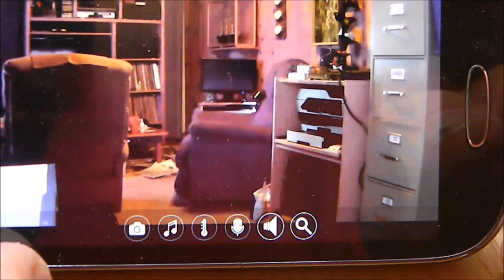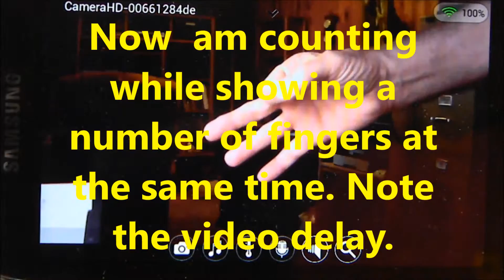MotorolaFOCUS66 BLK2 short demo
Showing the performance and some issues. This accompanies my review of this product at HomeDepot.com.